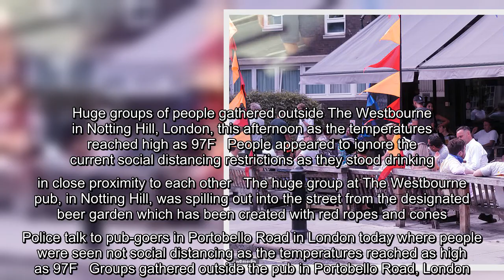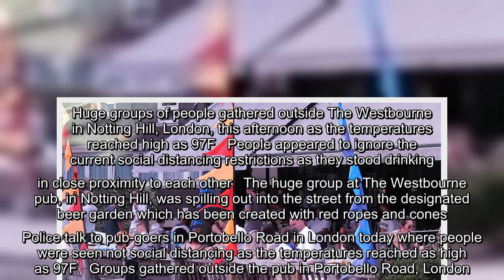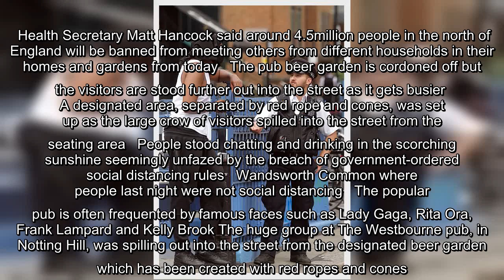✅ Beer gardens are rammed as thousands ignore social distancing rules